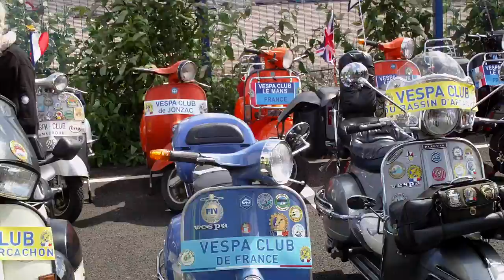VWD2012_Walkabout4.AVI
Vespa World days 2012 - London at the O2 Arena in Greenwich.